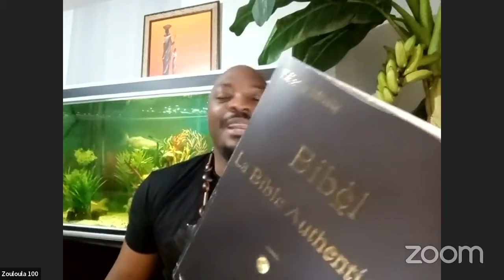Le royaume des sirènes des eaux (Cameroun, Gabon, Côte-d'Ivoire, France Gabon)